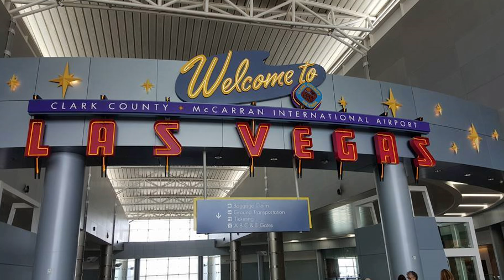2016 Flashback: Memories Never Fade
Thank you to everyone that helped make this year the best year of my life! I have never done so much in one year before! Here's to the future! =)